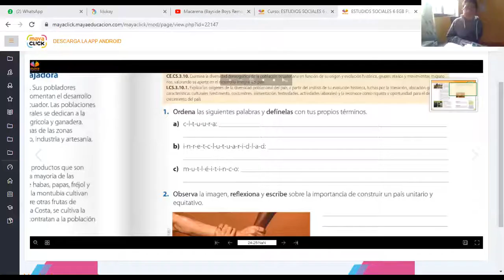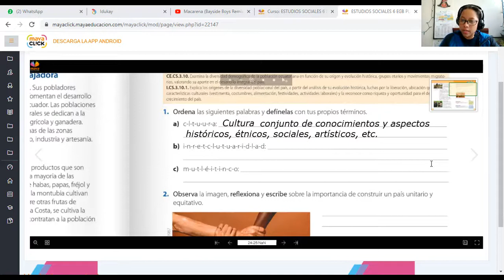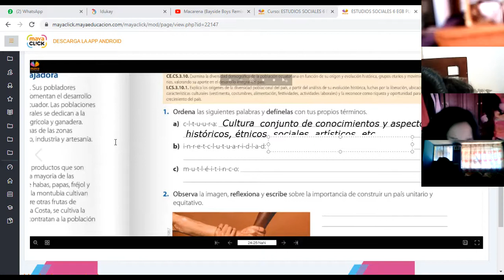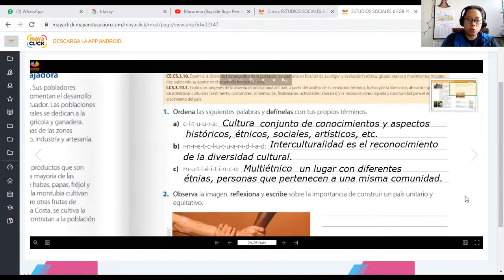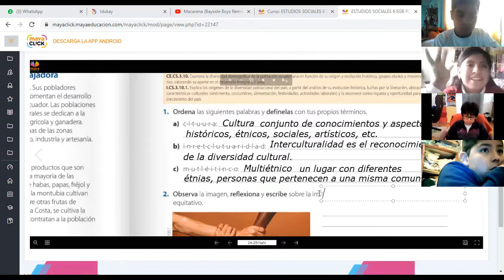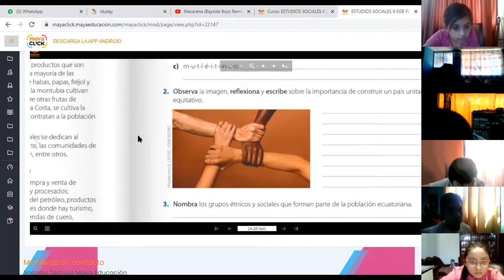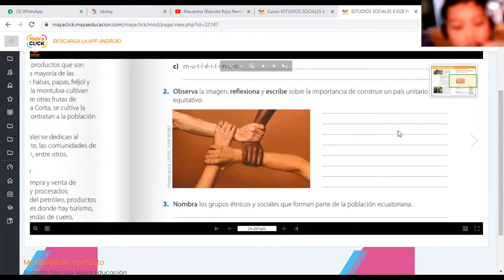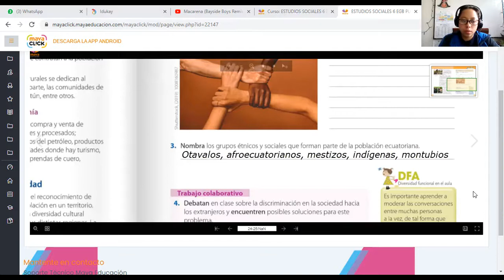6EGB A ESTUDIOS SOCIALES ALEXANDRA 11DIC2020